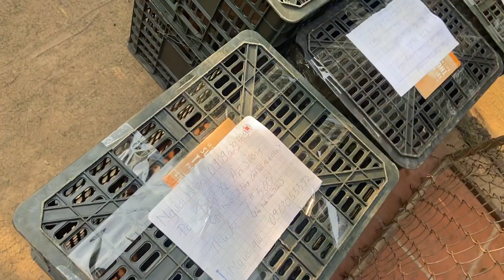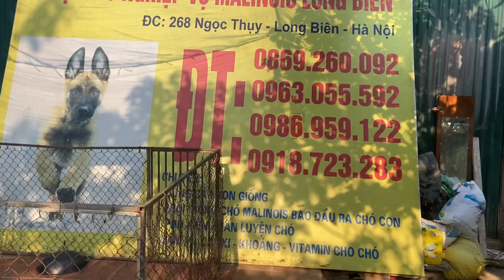9 chú chó malinois vào miền nam tránh rét. Trại chó nghiệp vụ Becgie bỉ Long Biên Hà Nội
9 chú chó malinois vào miền nam tránh rét! ! ngày khá bận rộn đối với trại em. Các bác miền nam chuẩn bị tinh thần đón cún nhé ạ!

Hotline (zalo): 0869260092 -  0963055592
Địa chỉ trại chó nuôi sinh sản: 268 Ngọc Thụy - Long Biên -Hà Nội